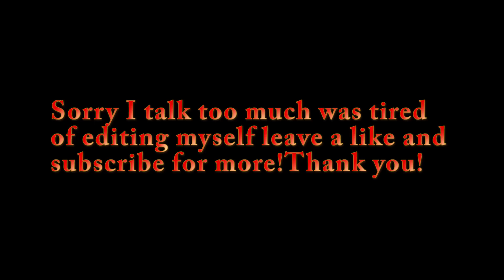Kong Skull Island trailer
New upcoming movies for 2017!